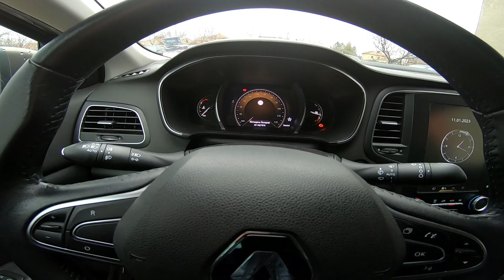2018 Renault Megane Sedan | POV Test Drive